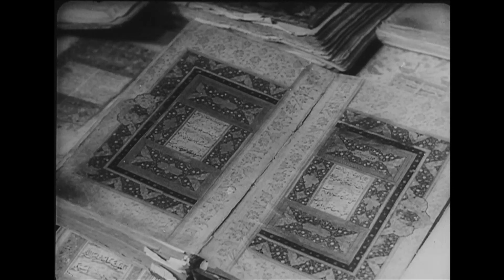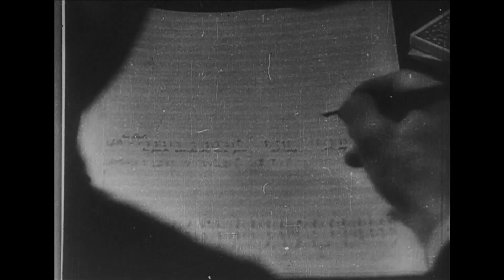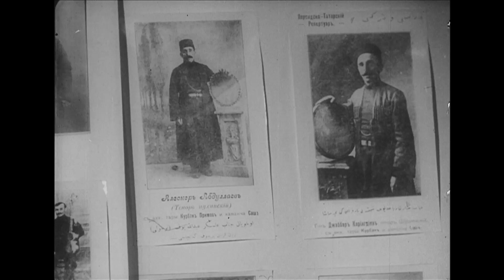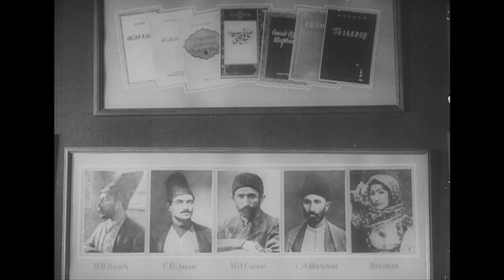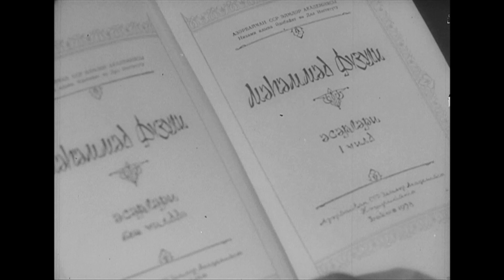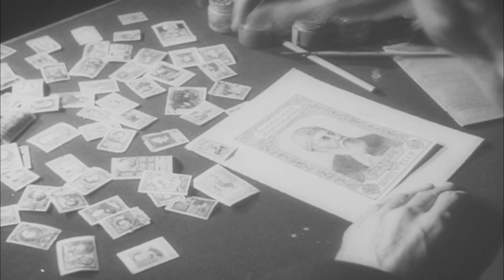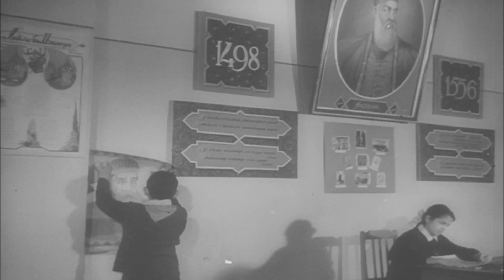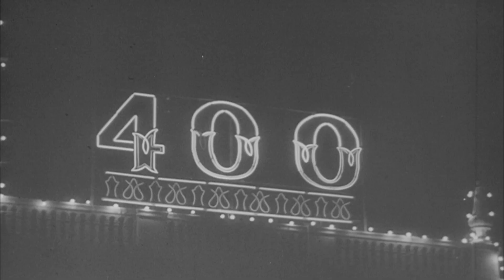Mухаммед Физули (1958)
MƏHƏMMƏD FÜZULİ
12+
Фильм посвящен 400-летию со дня смерти поэта Мухаммада Физули, гениального представителя азербайджанской литературы XVI века.
В фильме выступают такие артисты, как Гусейнгулу Сарабски и Джаббар Гарьягдыоглу, а слова поэта исполняет актер Казим Зия.
Фильм начинается с кадров, демонстрирующих древние исторические памятники и пейзажи. Затем на экране появляется панорама пустыни, городов Кербела и Багдад. Предки Физули переселились из Азербайджана в Ирак, поэт родился в Кербеле и объясняется его творчество. В фильме достаточно места отведено памятным вечерам в Баку и Москве. В фильме мы также знакомимся с лучшими произведениями, посвященными поэту поэтами, архитекторами, композиторами, художниками.
В этом фильме художественный образ Физули впервые в азербайджанском кинематографе создал актер Али Гурбанов.

Режиссер: Ниязи Бадалов
Авторы сценария: Сулейман Велиев, Ниязи Бадалов
Операторы: Сейфулла Бадалов, Расим Оджагов
Художник: Надир Зейналов

Азербайджанфильм